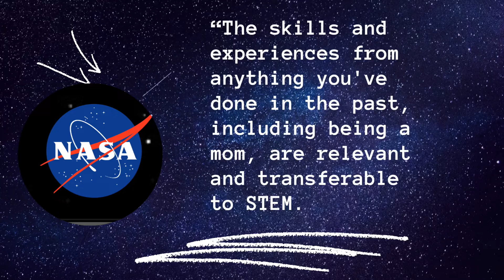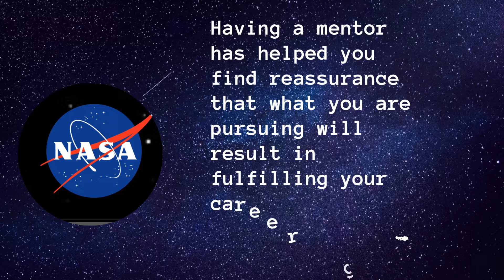women in STEM |Takeaways nasa interns